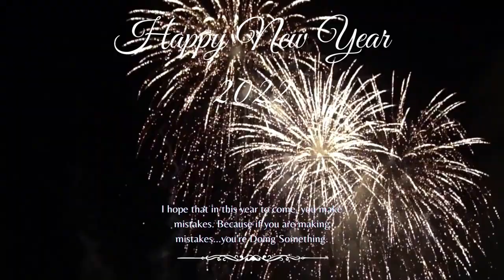🥂🍾 HAPPY NEW YEAR 🌟 2022 🥂🍾 Happy New Year Songs 2022 🎉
Happy New Year Songs 2022 🎉New Year Music Mix 2022 🎉

CREDITS:
Gener: EDM
Mood: Party

All images and video contained are used in strict compliance with the appropriate permissions and licenses required